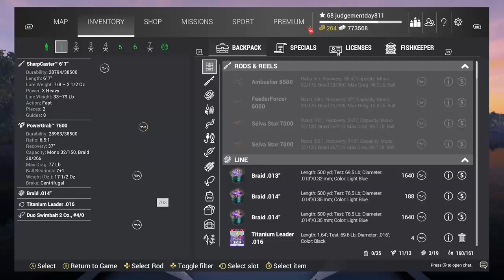Fishing Planet- Amazonian Maze, Unique Arapaima hunt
Seeing what works and looking for Unique Arapaima.